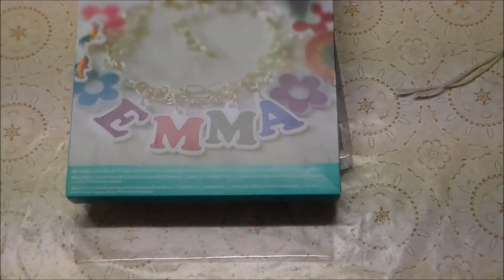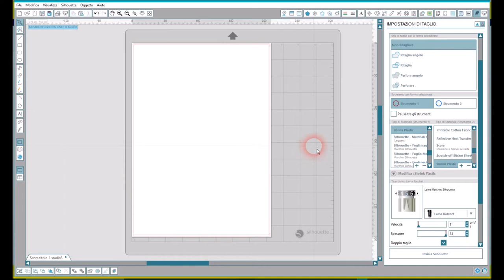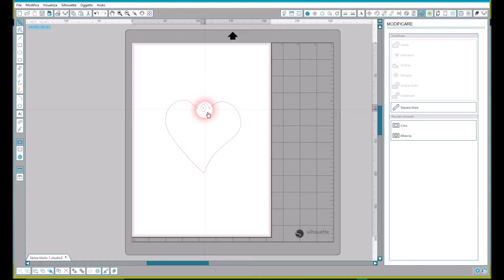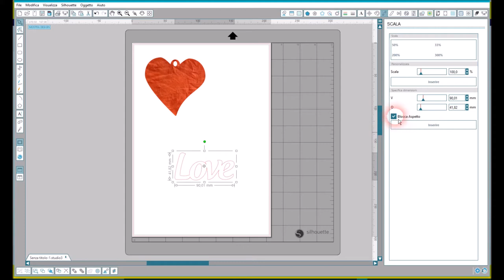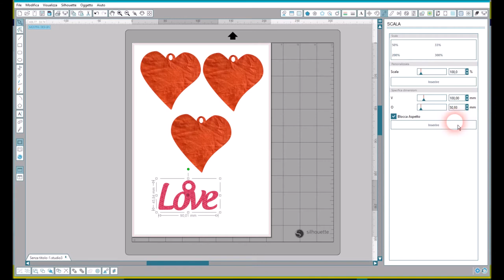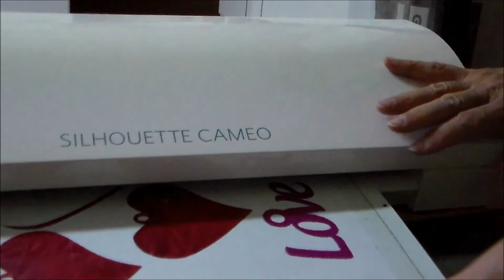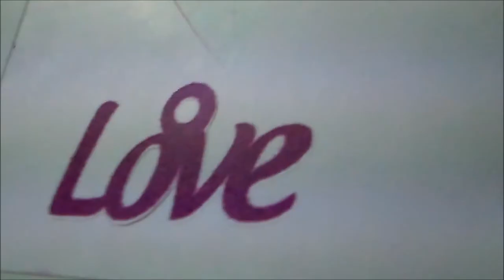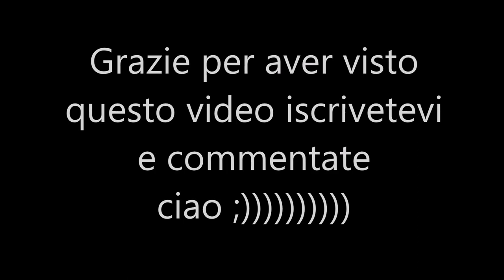Video tutorial in italiano Jewelry Making Starter Kit silhouette cameo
Come crearsi gioielli con materiale  shrink plastis
Video collaborazione con Simone del sito: